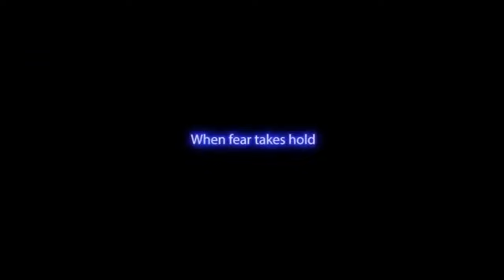Five Nights at Freddy’s: Security Breach - Gameplay Trailer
YES
thank you pokey